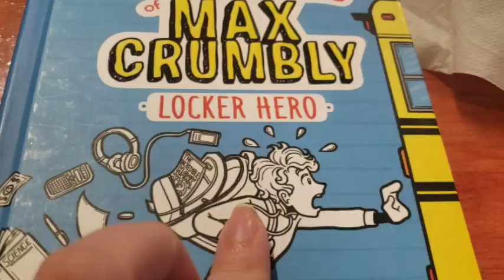7 Volgmas: Perfect Morning at Work!!!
Hey Besties yesterday I had bad morning at work and today it as change for the better thank you for love and supportive throughout my Journey and life adventures together so let's go see what going on with me today is right or wrong so let's go!!!